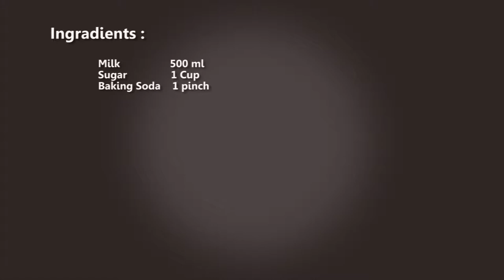Homemade Condensed Milk or Milkmaid होममेड कंडेंस्ड मिल्क or मिल्कमेड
Homemade condensed milk or milkmaid  is a very easy recipe. After boiling milk & sugar with proper proportion & then add a pinch of baking soda. After cooling only you will get the required viscosity of condensed milk.